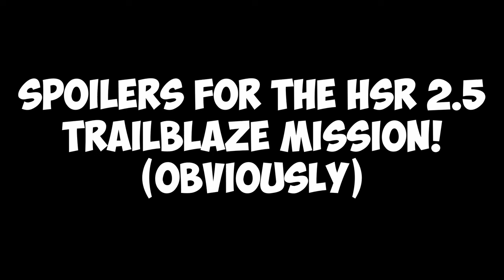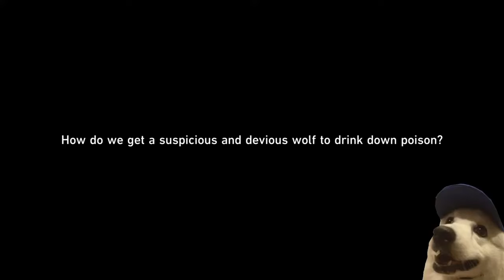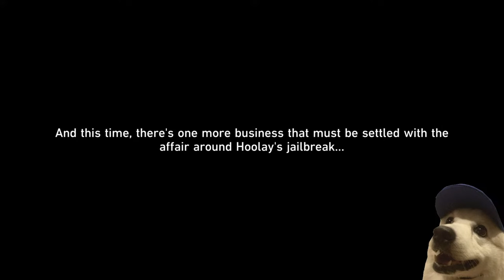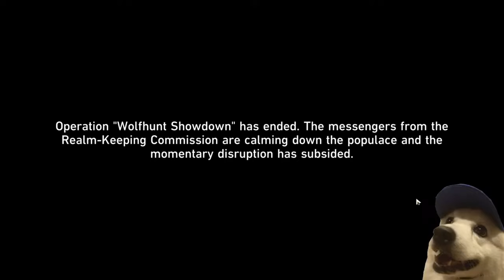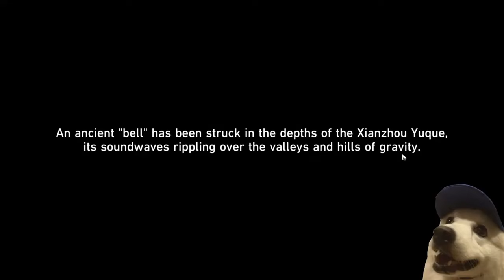ALL HSR 2.5 Trailblaze Mission Cutscenes REACTION!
This was most definitely the PEAK of the Xianzhou for HSR!

0:00 Hoolay's Power
1:19 Feixiao's NUKE
3:11 Yunli, Yanqing & March 7th VS Hoolay
5:38 Hoolay Poisoned
9:14 Yanqing beating the allegations
11:58 Blood Red Moon
14:44 "I leave the rest to you"
18:26 Feixiao's Awakening (Gaze of the Hunt)
21:04 Hoolay's / Dark Feixiao's End
25:39 Dan Heng beats up an insane boomer
28:32 (Bonus) Stelle Grieves for March 7th
30:44 Jiaoqiu's Fate
35:04 General Yaoguang revealed
39:27 She Lives...